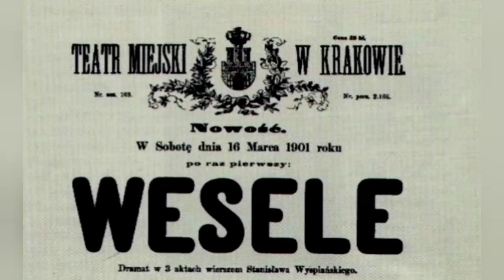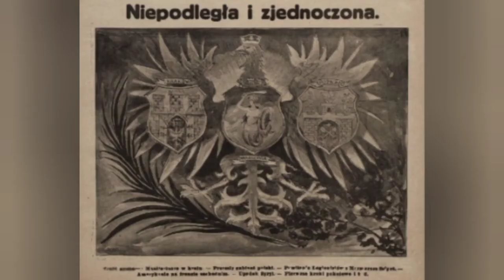Stanisław Wyspiański "Wesele" 120 rocznica premiery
Już dawno wskazano na dawne problemy rady, nie ma problemów nowych, zmieniają się tylko czasy